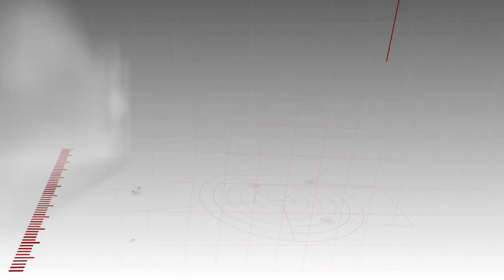Lets Play Need For Speed Hot Pursuit Ep.37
And dont forget if you like the video to drop us a like :D